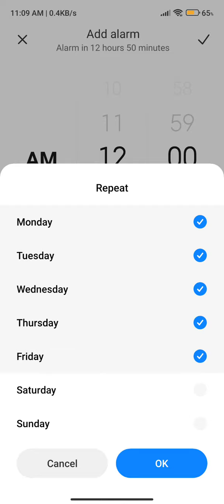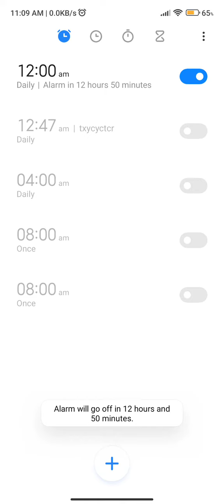How To Set Alarm In Redmi Note 11 SE , Redmi Note 11 SE Mein Alarm Set Kaise Karen,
How To Set Alarm In Redmi Note 11 SE , Redmi Note 11 SE  Mein Alarm Set Kaise Karen, Alarm Setting In Redmi Note 11 SE

Alarm_Setting_ Redmi Note 11 SE .